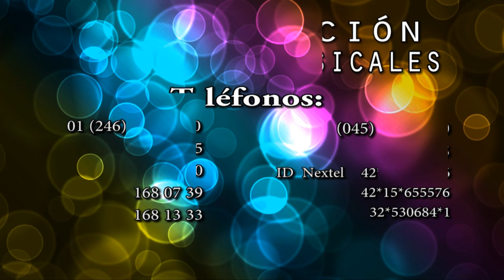Tropa Vallenata "El diario de un borracho"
Contrataciones a los teléfonos:
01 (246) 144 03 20/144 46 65/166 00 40/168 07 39/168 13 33
ID Nextel: 42*15*472686/32*530684*1/42*15*655576
Donde podrás encontrar gran variedad de grupos musicales disponibles para tu evento